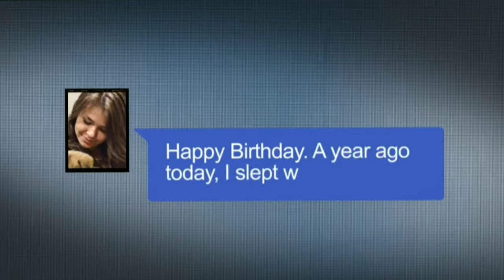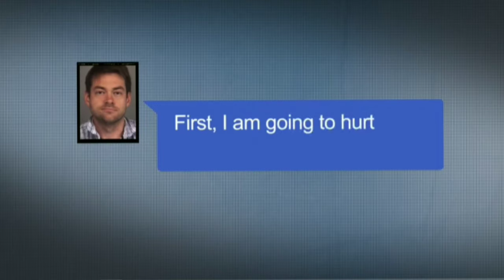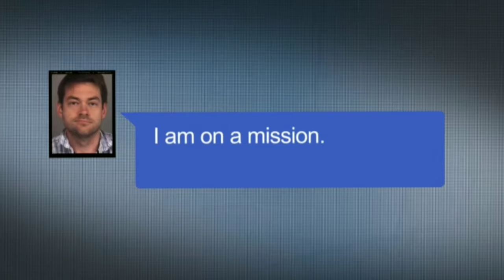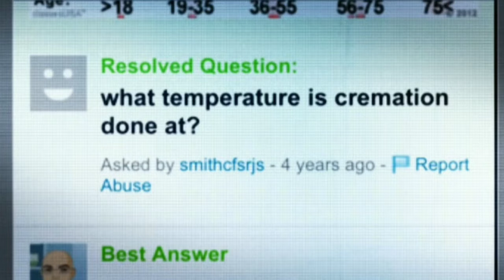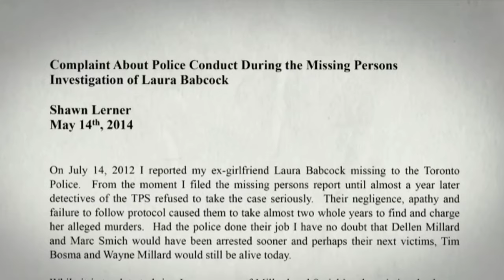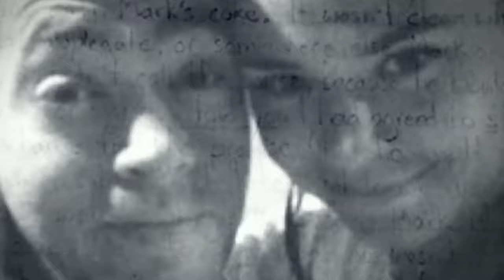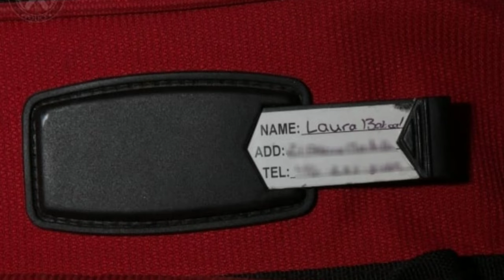PART 2- BORN INTO PRIVILEGE: The Case of Laura Babcock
Today we're finishing up the cases of Dellen Millard. Dellen really thinks he is untouchable, a true narcissist. Laura met Dellen at a subway station in downtown Toronto, and then was never seen again.

Equipment-

▪︎Tripod used

▪︎Microphone used

*If you notice I made a mistake, feel free to correct me in the comments. I'm not perfect by any means so there are bound to be mistakes sometimes. But please be kind❤*